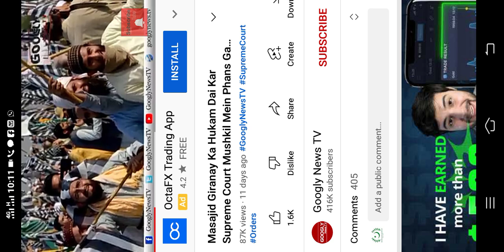January 11, 2022